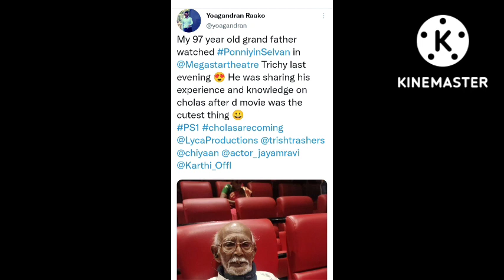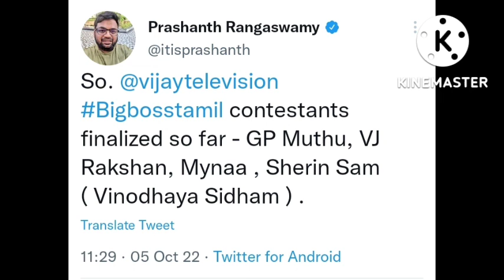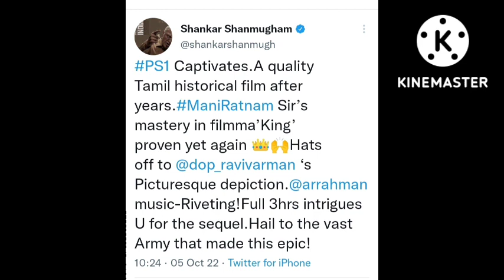"PAN INDIAN STARனா கமல் சார் தான்" பிரபுதேவா | PS-1 படத்துக்கு INDIAN 2 இயக்குநர் ஷங்கர் பாராட்டு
"PAN INDIAN STARனா கமல் சார் தான்" பிரபுதேவா | PS-1 படத்துக்கு INDIAN 2 இயக்குநர் ஷங்கர் விமர்சனம்.